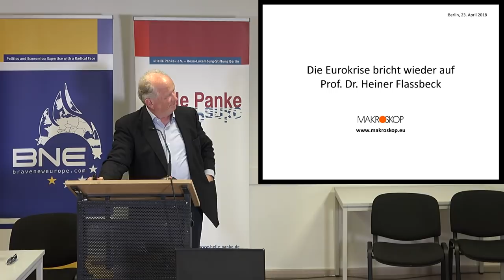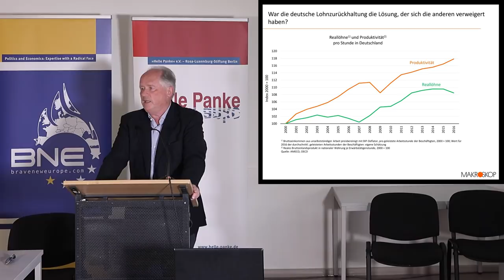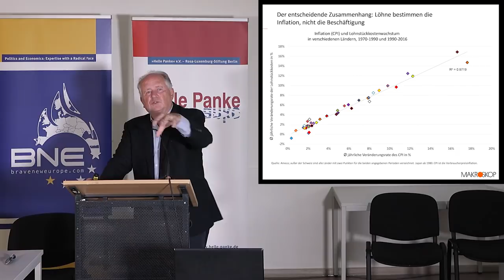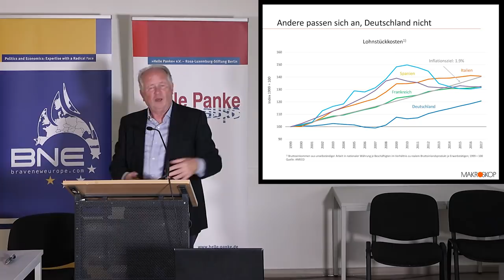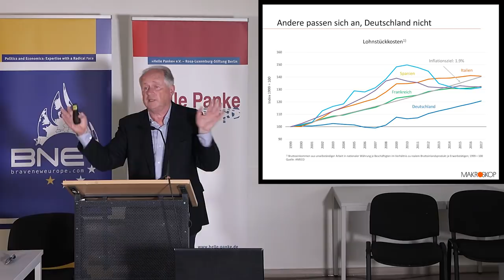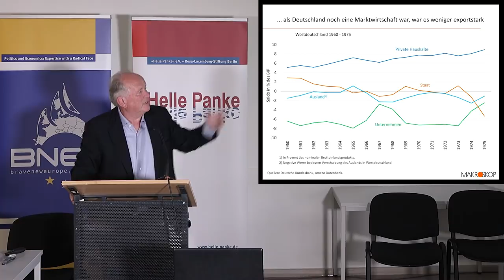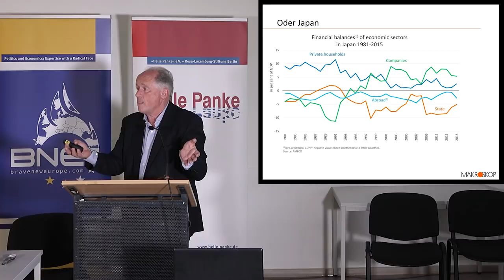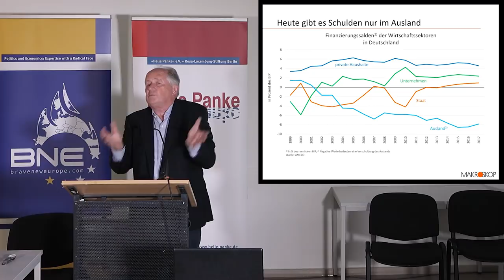Heiner Flassbeck zur Situation der Eurokrise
Vortrag von Heiner Flassbeck «Ökonomie jenseits der schwäbischen Hausfrau»

Moderation: Mathew D. Rose (Brave New Europe)

Eine Veranstaltung der Hellen Panke und Brave New Europe in Kooperation mit Oxi.